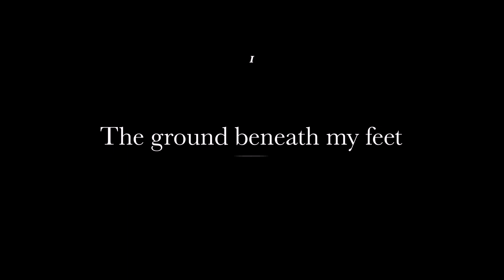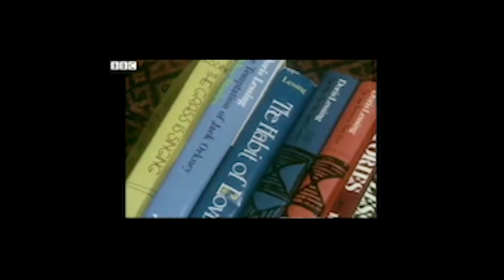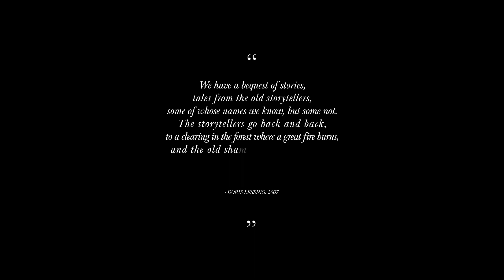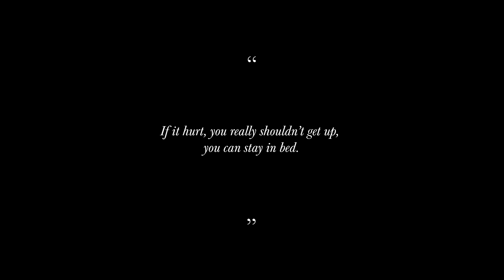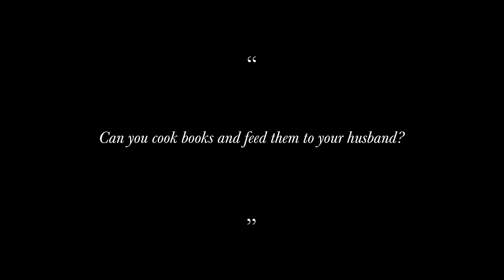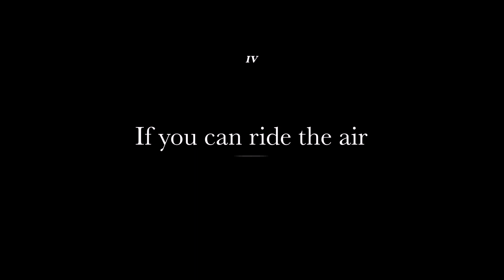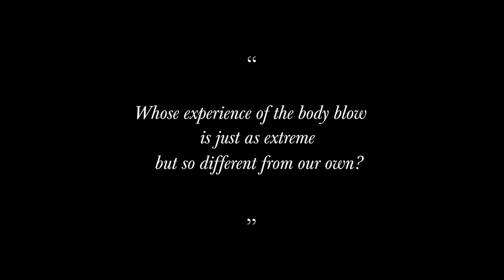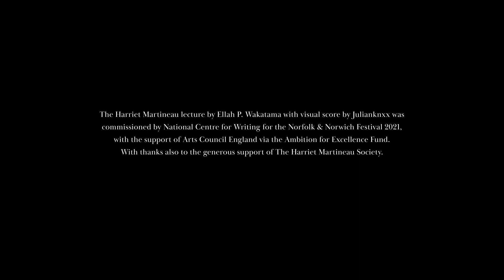Harriet Martineau Lecture 2021 with Ellah P. Wakatama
The Harriet Martineau Lecture celebrates the legacy of a remarkable, world-changing woman by inviting globally-renowned radical speakers to respond to her life and work. This year we welcome Ellah P. Wakatama, literary critic and Editor-at-large for Canongate fiction.

Ellah’s piece, titled ‘None but Ourselves’, takes you on a personal journey of self-discovery through reading and storytelling. Beginning in secondary school in 1980, the year Rhodesia became Zimbabwe, she interweaves the works of Doris Lessing, Tsitsi Dangarembga and Toni Morrison to explore the impact that the words and ideas of women writers have had on her life.

Ellah’s lecture will be accompanied by a stunning visual score from film-maker, visual artist and poet Julianknxx.

The first Harriet Martineau Lecture was delivered by Ali Smith in May 2013 and featured a call to draw Harriet Martineau’s face onto £5 notes in protest at the decision to remove Elizabeth Fry from the same note. Since then the likes of Kate Mosse, Masha Gessen, Linton Kwesi-Johnson and Sarah Perry have given the lecture, variously exploring Martineau’s internationalism, inspiration for feminism, and role in the abolition of slavery.

Supported by The Martineau Society.